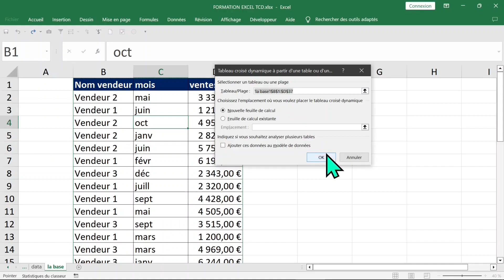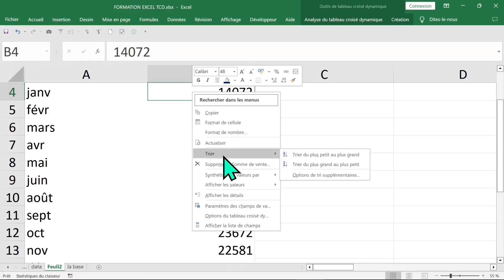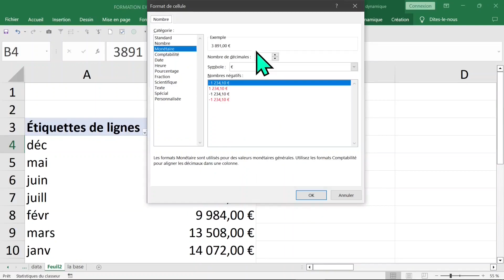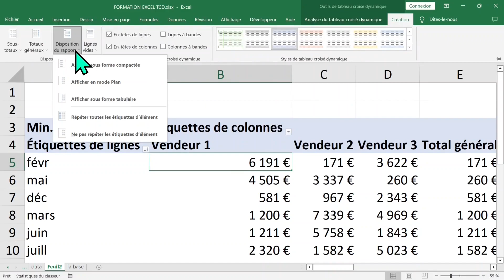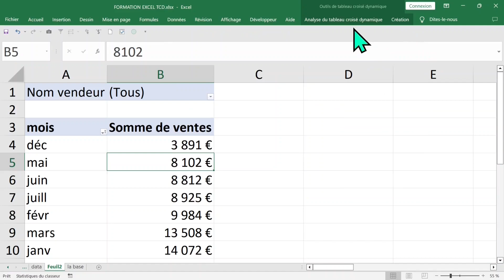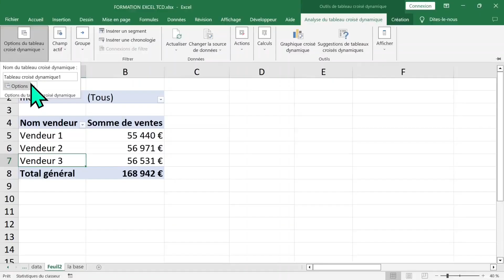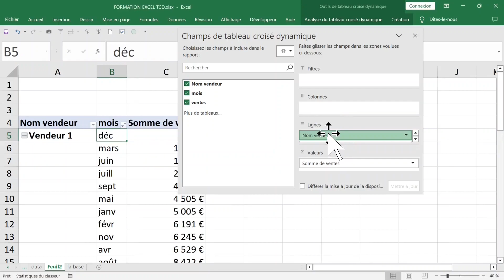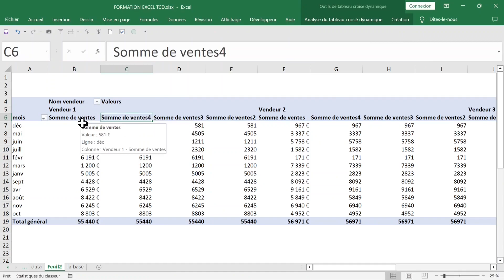utiliser des TABLEAUX CROISÉS DYNAMIQUES d'EXCEL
Bonjour et bienvenue. CETTE vidéo vous montre COMMENT ANALYSER DES VENTES PAR VENDEUR ET PAR MOIS AVEC DES TABLEAUX CROISÉS DYNAMIQUES e de MS EXCEL. MERCI pour votre visite. je vous invite à vous abonner GRATUITEMENT pour recevoir plus de vidéos gratuites et utiles et merci. votre abonnement est gratuit free of charge vous ne payerez RIEN. l'abonnement est gratuit à 100% .
Mes respects.
je vous souhaite tout le bonheur total.